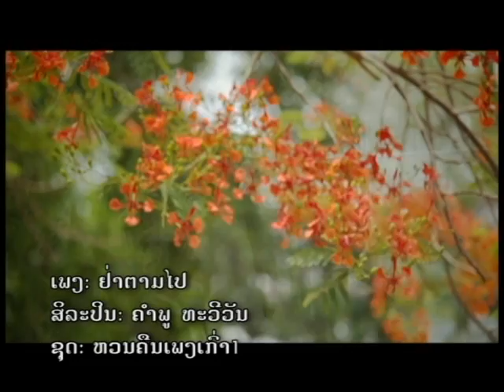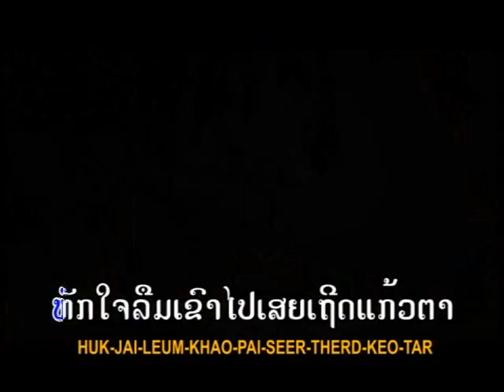ຄຳພູ ທະວີວັນ ຢ່າຕາມໄປ Ya tam pai Vocal By KhumPhou ThaVivan